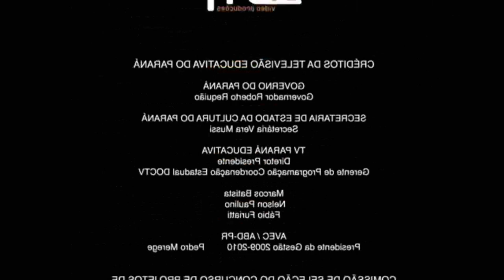"Aquele Momento..." ---- PROJETO FITNESS ----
Aquele momento que temos uma expectativa para o Projeto Fitness 2019, mas a realidade pesa demais ?
Eis a questão!

SOBRE MIM
Vinicius é Professor e Músico Brasileiro.

"Ser original é maravilhoso. Ainda assim, ser educado e respeitar os limites dos outros nunca cairá de moda"             Josie Conti